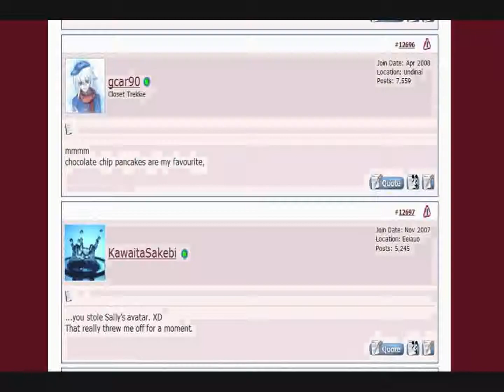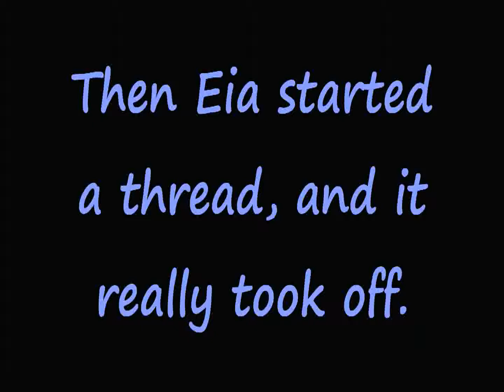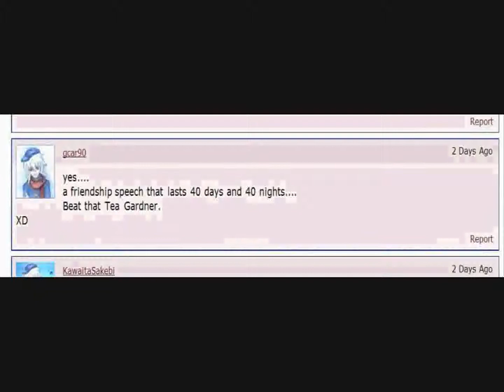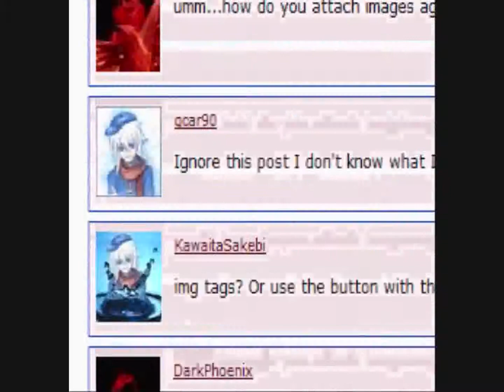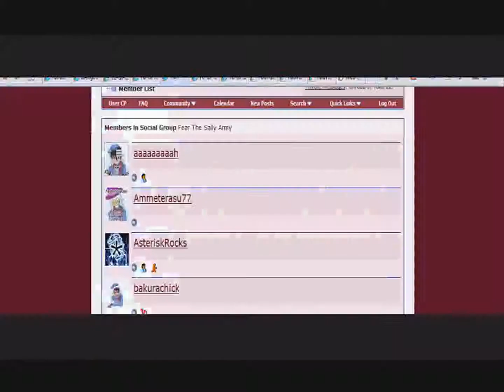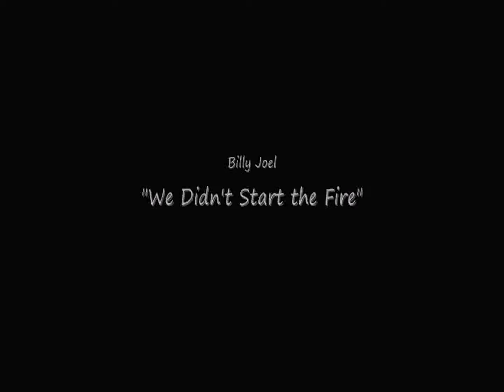Fear the SallyBakura Army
I loved it so much I wanted to upload it again, myself.